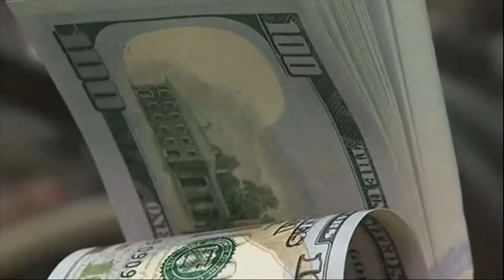Federal prosecutors at Marilyn Mosby trial: Nick Mosby 'repeatedly' lied on taxes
Baltimore City Council President Nick Mosby’s testimony in his ex-wife’s federal mortgage fraud trial continued Monday, and prosecutors claimed they believed Nick Mosby had lied on previous tax filings.

Cross-examination remained contentious at times Monday, especially when Assistant U.S. Attorney Aaron Zelinsky mistakenly called Nick Mosby a defendant. Nick Mosby was called as a defense witness on Jan. 25 in Marilyn Mosby’s mortgage fraud trial where she’s accused of lying on mortgage applications when she bought two vacation homes in Florida.

Prosecutors claim Marilyn Mosby failed to disclose a $45,000 tax lien on her Baltimore home when she bought the two properties in Florida and claim she lied when she told lenders she would not use the homes as rental properties.